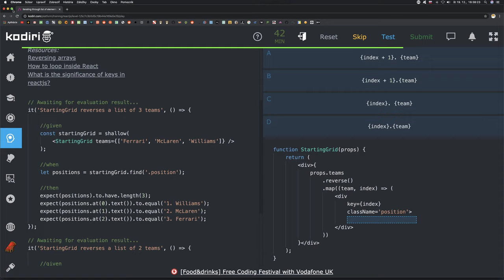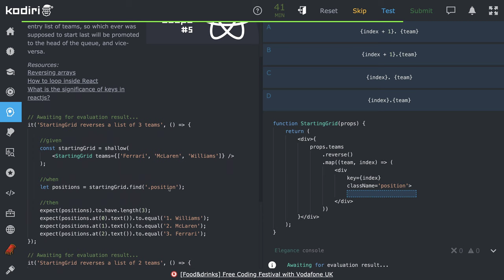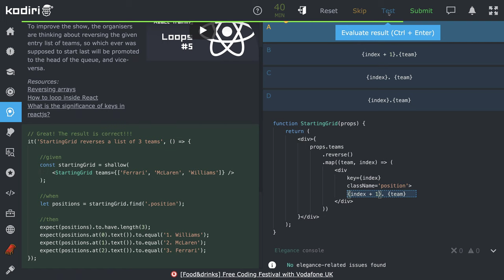1369 🍄 Cyklus - Zmena štarovného poľa - Kodiri slovensky - ReactJS